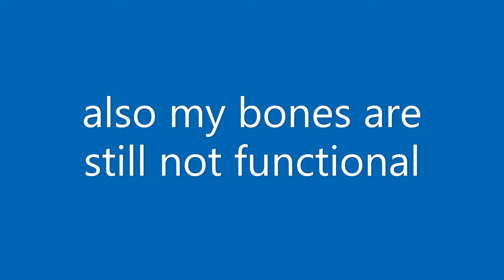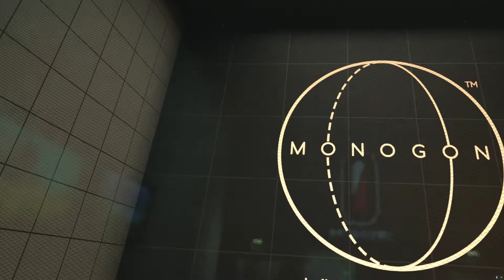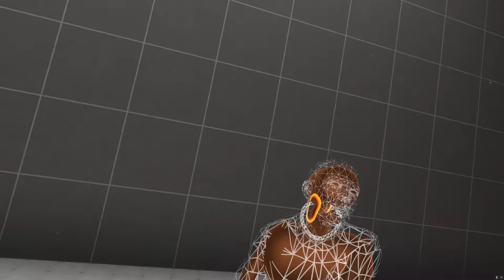one bone can function now, but badly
3rd part of boneworks series